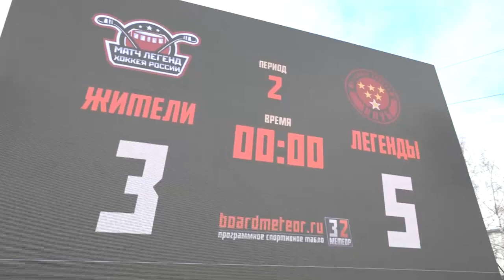Легенды хоккея сразились в матче с любительской командой Щёлково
Игра, которую запомнят навсегда! Седьмой матч второго сезона проекта губернатора Московской области «Выходи во двор» состоялся в Щёлково. В этот день любительской команде жителей Щёлкова выпала уникальная возможность сыграть с легендами хоккея.